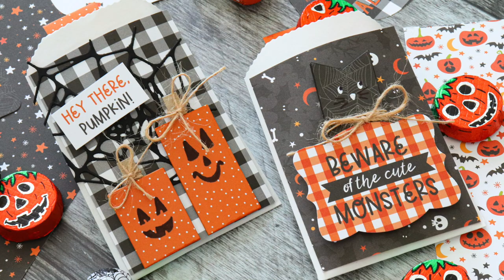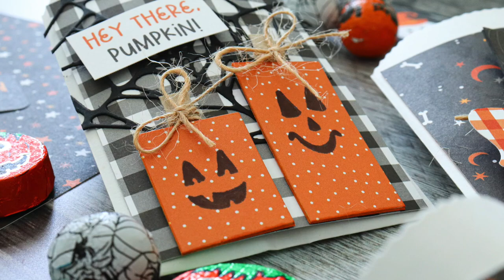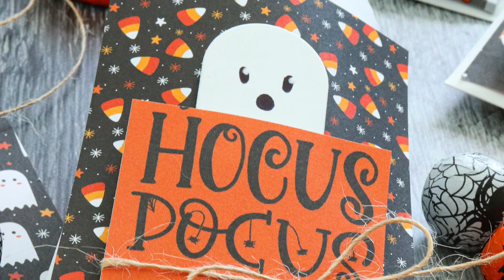Halloween Treat Bags [Not a Card with Nina-Marie]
Simon Say Stamp wants to be your one stop shop for craft supplies!

Nina-Marie Trapani is sharing fun Halloween treat bags using one of our Simon exclusive basic die sets!

•American Crafts KRAFT Small Paper Gift Bags 16pk 35783

• Carta Bella Halloween 6 x 6 Paper Pad cbhw324023

• Simon Says Stamp Tape DOT RUNNER AND 2 REFILLS Adhesive st0003 Make Magic

• Simon Says Stamp Card Stock 100# ORANGE PEEL OP5

• Simon Says Stamp Card Stock 100# SLATE Gray ST26